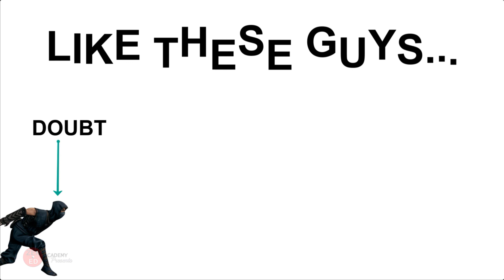Spiritual Awakening For Beginners ~ Spiritual Self Love Mindset Tips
In this Spiritual Self Love Tips Series Video, tips on Spiritual Awakening For Beginners & Spiritual Awakening Guidance to help you understand the Awakening Experience. Join us for this episode of our Spiritual Awakening Process Guidance & Development Series.
These are ongoing tips for your Spiritual Awakening Process to help you unlock clarity, confidence and guidance in your life!
These videos are an introduction to our Zen Ed Academy™ Spiritual Healing & Personal Development Courses.
~ David A. Caren, C.Ht.
CHANGING LIVES with Emotional Optimization!
Author, Master Hypnotherapist, Emotional Optimization Coach
Master Of The Mind, Solver Of Problems
Wizard Of Emotions, Creator Of Solutions

The Numbers: 10,000+ Sessions with 2,000+ Clients & 500+ 5-Star Client Reviews
As Seen On: Authority Magazine, Entrepreneur, Inc, Forbes, Huffington Post, MTV, CBS, USA Today, NBC

I ABSOLUTELY LOVE to help people. And I'd love to help you!
👇 I've got some more free goodies I'd like to share.